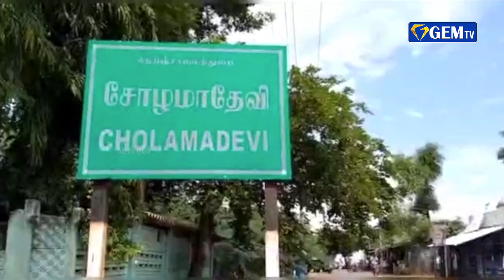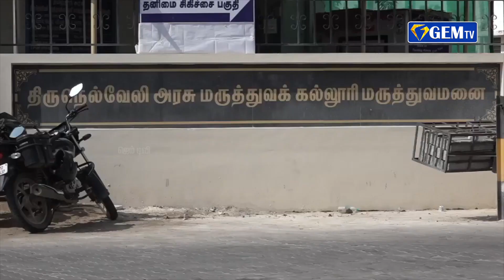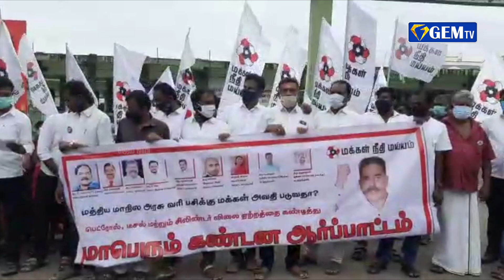தமிழகத்தில் தளர்வுகளுடன் ஊரடங்கு நீட்டிப்பு | ஜெம் நிகழ்வுகள் | 10.07.2021